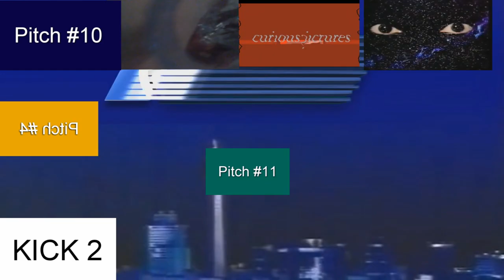Multisource Sparta 5th Remix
Credit to ZertyTV

Source used from the videos:
class key chew poe
Inanimate Insanity
IV666HD
Nelvana
O Entertainment
BFB
Fremantle Media
Disney ABC
Paramount Csupo
Interglobal
CBS
DoopieDoover
Gamecube
Dreamcast
RCTI
VidEffect HD
Spiffy Pictures
Robosplaat
Stingy
Omation
Ear Booker
ZertyTV
Vin Di Bona
Simmers Animation
Asymmetrical
Intel
PBS
BFDI
Carrey Video
Curious serutcip Error
Victor Manuel
Spectra Animation

DO NOT SPAM THE COMMENTS OR U WILL BE BLOCKED